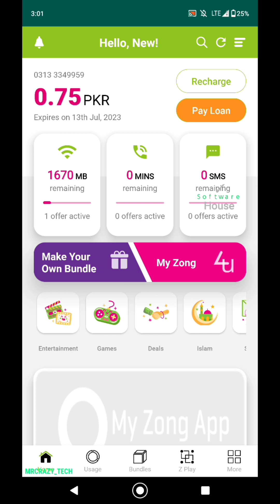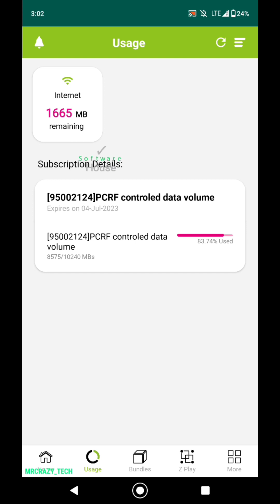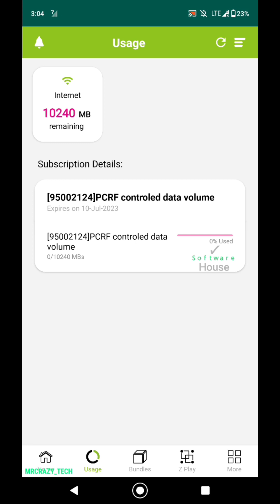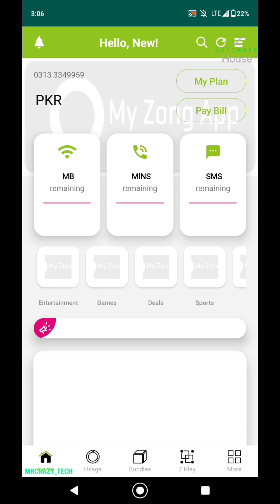ZONG 10GB DATA | Low Value Bundle | Rs-6 Only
FOR MORE INFORMATIVE VIDEO - SEARCH
__________MRCRAZYT_TECH __________
  __________ON YOUTUBE__________